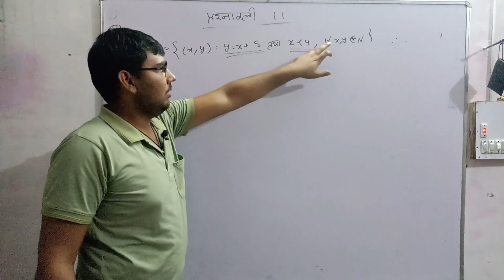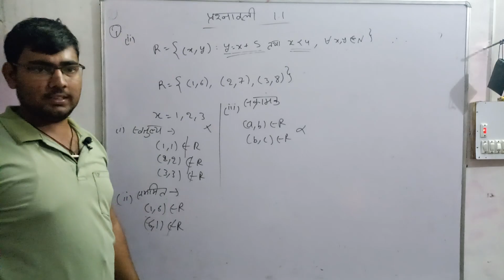class 12 maths chapter 1 exercise 1.1 que 1,ii solutions